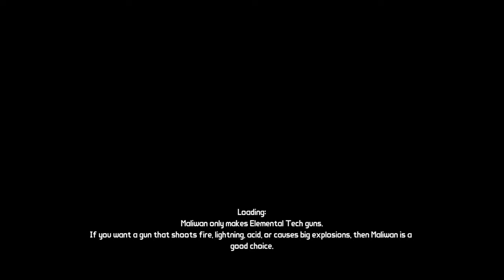Borderlands The Brickening Part 7: A Shocking Return to Dangerous Caverns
@gabrielgunnzalez  as Brick
The Law as Brick
@abysswalkerthom as Brick

Bricks Assemble!